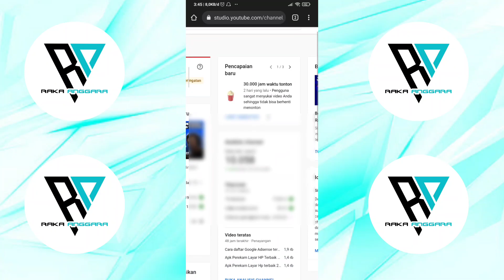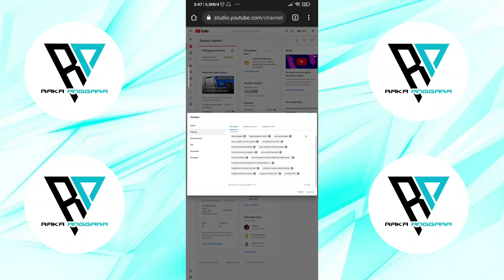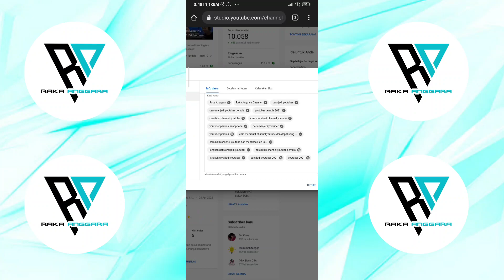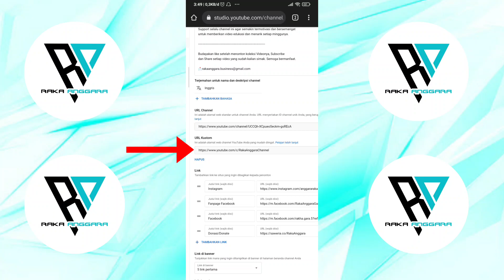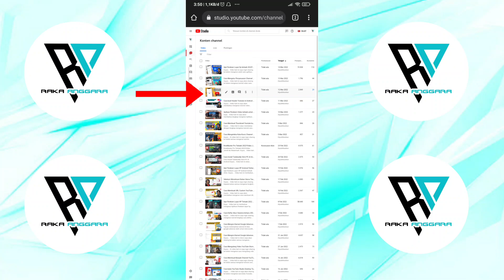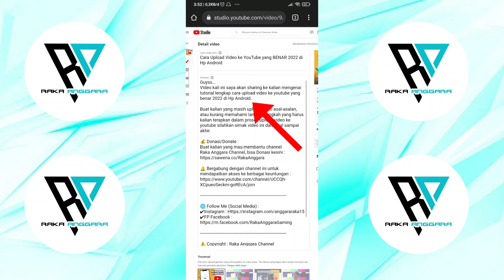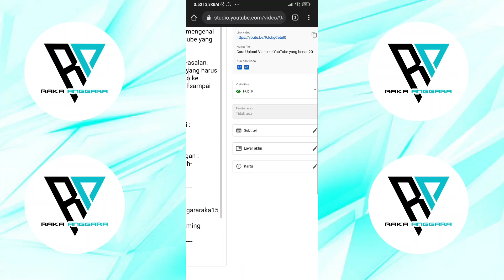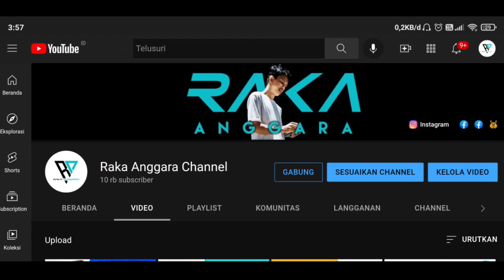Cara setting Channel YouTube Agar banyak Viewer dan Subscriber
Guyss ..
Video kali ini saya ingin sharing ke kalian semua mengenai tutorial lengkap Cara setting channel youtube agar banyak Viewer dan Subscriber. MANTAP!!!

Cara ini tentunya ialah cara yang selalu saya lakukan dan tetapkan selama ini agar perkembangan channel YouTube saya selalu berkembang dengan pesat.

Lebih lengkapnya silahkan kalian simak video ini dan dengarkan seluruh penjelasan yang sudah saya sampaikan. Semoga video ini bermanfaat.

Buat kalian yang mau membantu channel
Raka Anggara Channel, bisa Donasi kesini :